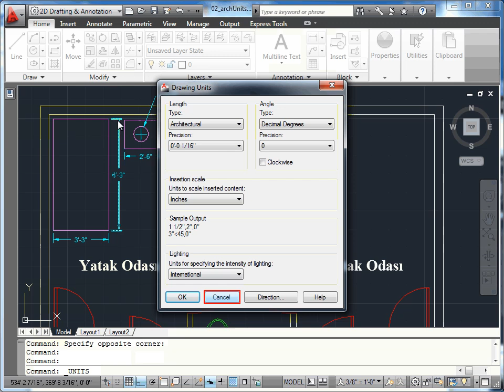AutoCAD 2011 - 05 Çizim Birimleri: 02 Mimari Birimleri Kullanmak